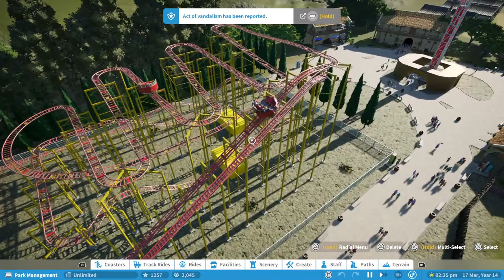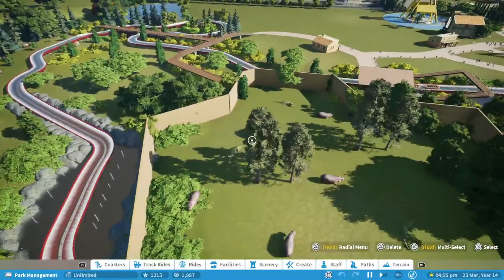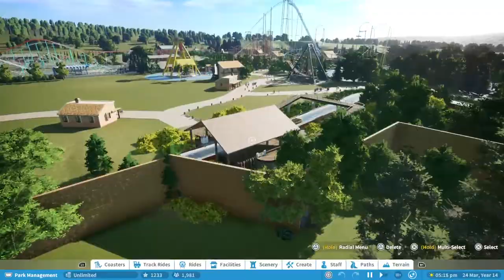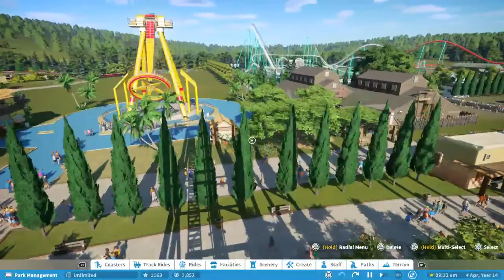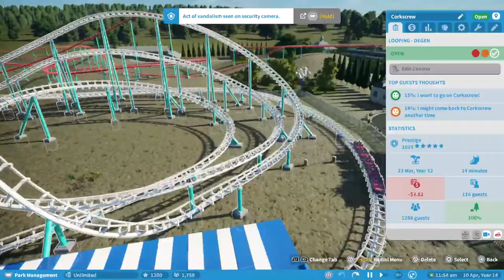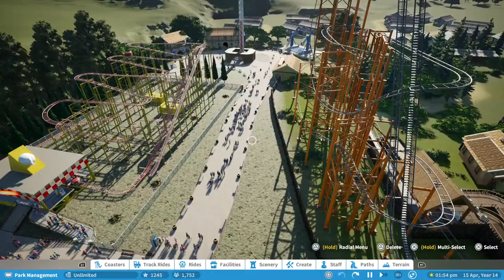Building Flamingo Land In Planet Coaster